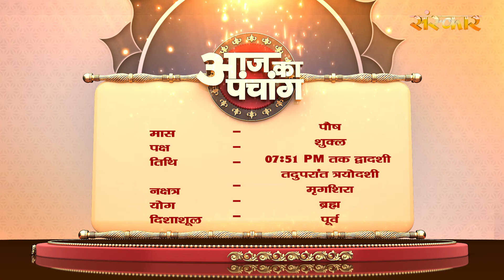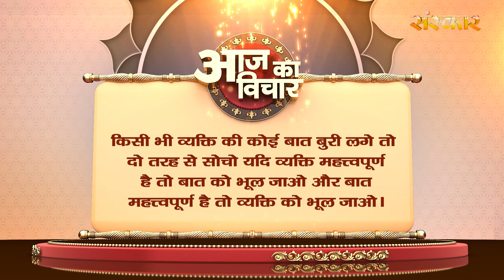Aaj Ka Panchang - 22 जनवरी 2024 ! पौष शुक्ल पक्ष 07:51 PM तक द्वादशी तदुपरांत त्रयोदशी